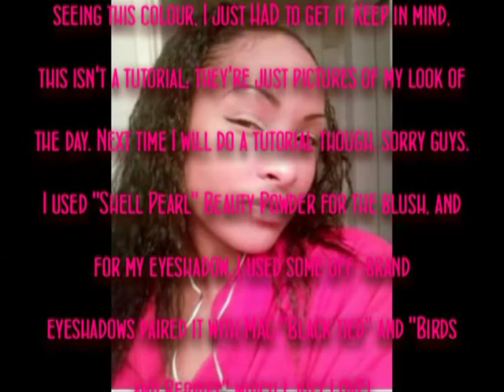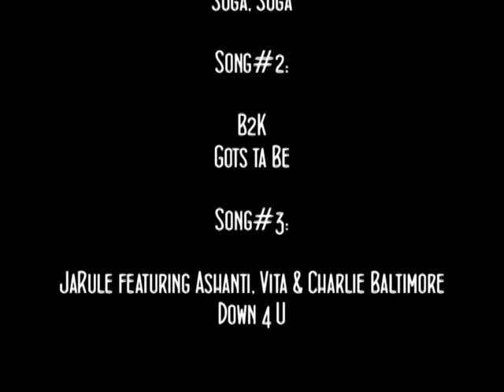Dedicated to MAC Give Me Liberty of London -LOOK OF THE DAY-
This is my look today which I dedicated to the MAC Give Me Liberty of London collection... Since I've never worn lipstick before, I wanted to dedicate this video specifically to the Petals and Peacock lipstick. I love this soooo much, and this has changed my mind about wearing lipstick. Hope you all enjoy, and song names are at the end. *Chao